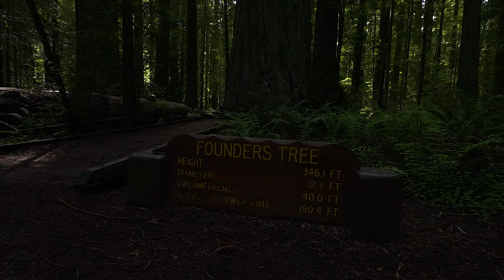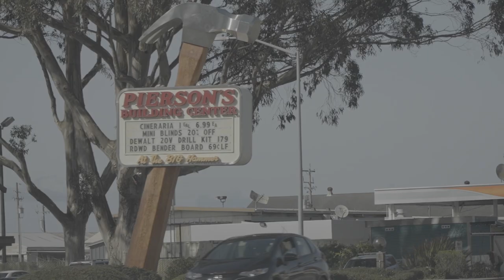REAL CALIFORNIA | WORLDS TALLEST TREES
On the most eventful day driving through Northern California, we find ourselves in the middle of North America's tallest trees! The Redwoods are a spectacular place that every person should visit. After playing around in the woods, we make out way all the way up to Crescent City where we see a different type of giant. Northern Cali is one of the most beautiful portions of the country!